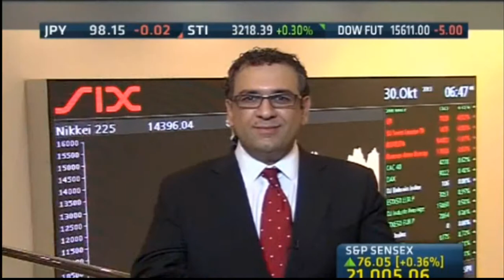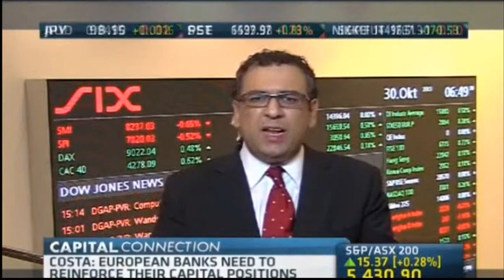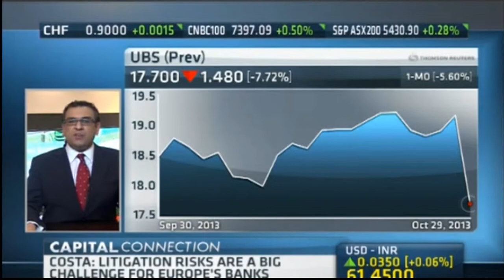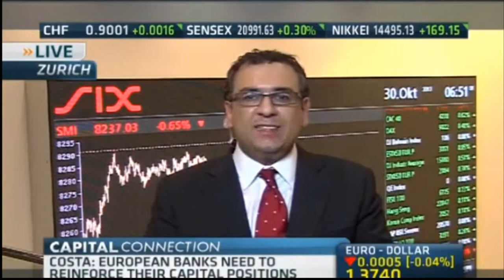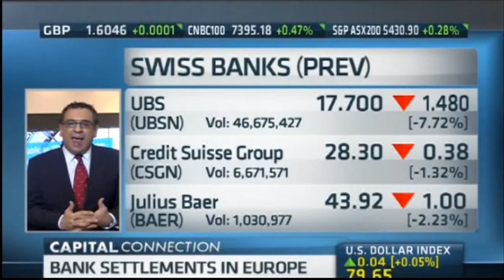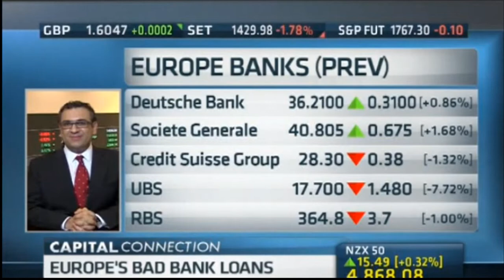Dr. David Costa of Robert Kennedy College Salford Business School CNBC 30 October 2013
Dr. David Costa Robert Kennedy College Salford Business School on CNBC more for the MSc Programmes Online in exclusive partnership with the Salford Business School